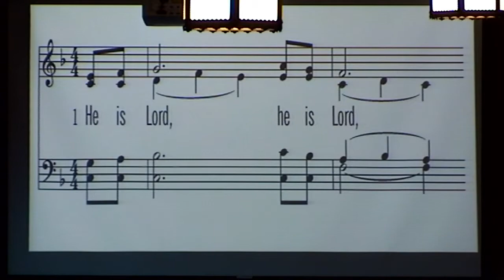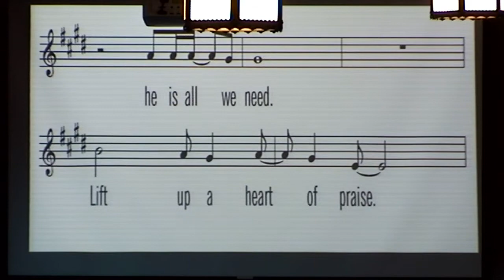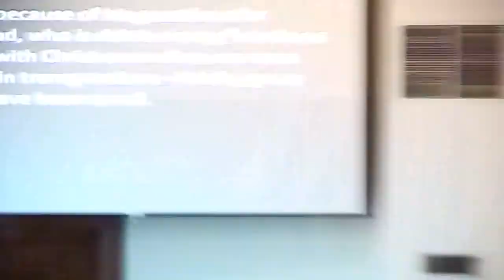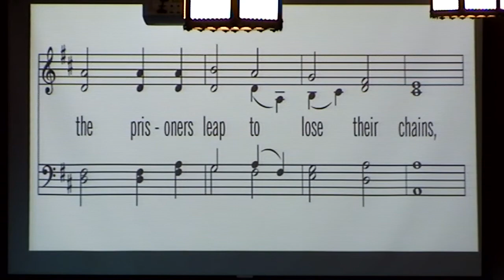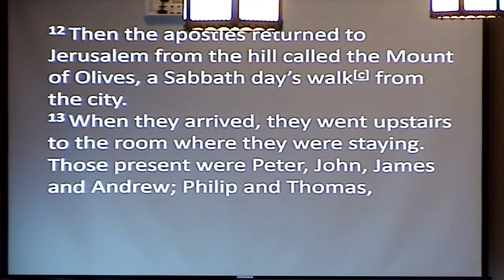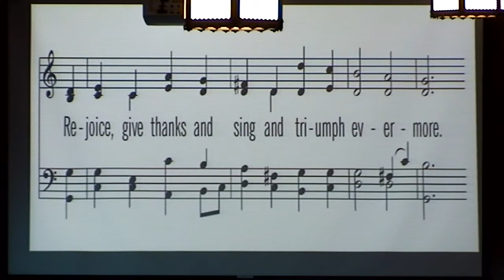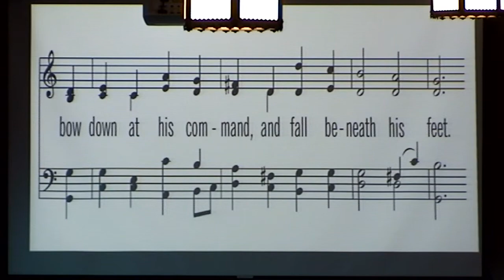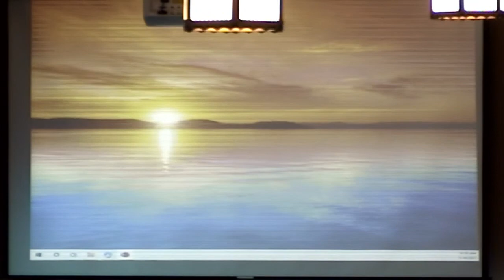May 16, 2021 "A Gift, A Task, and a Promise"